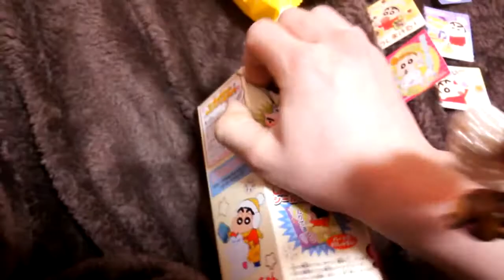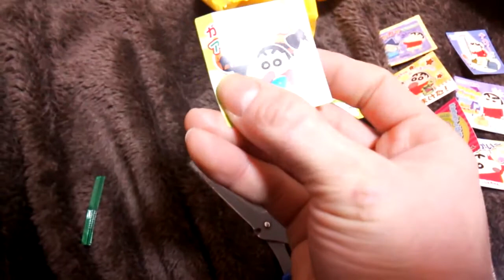チョコビ フィギュアを狙え part20 【あきねねちゃんねる】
重いのを選んで来てもフィギュアは入っておらず(´・ω・`) ☆☆☆